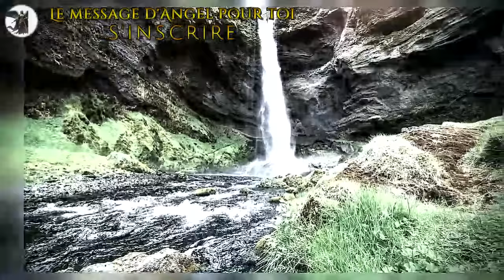Tu seras impressionnée de découvrir comment la personne à laquelle tu penses te voit actuellement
Croquis de son âme soeur